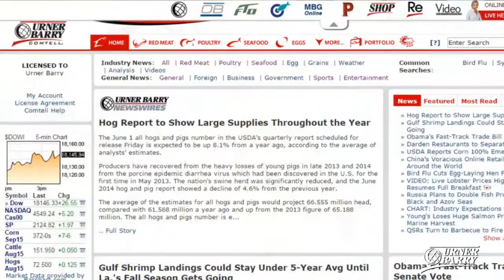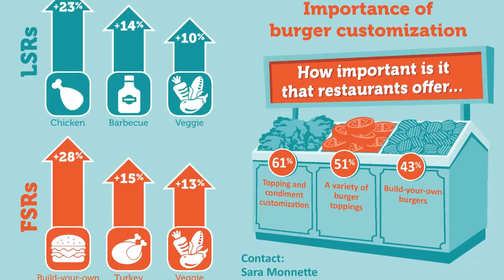Retail Meat Activity; Burger Industry Innovation; Russian Seafood Ban